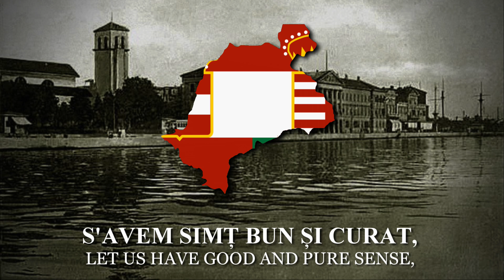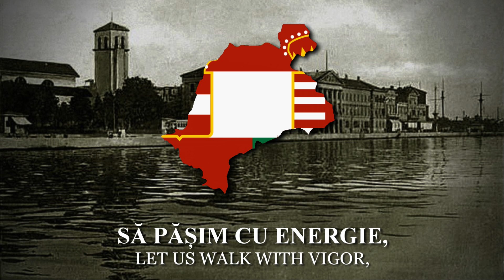"Gott erhalte, Gott beschütze" (God preserve, God protect) - Imperial Anthem of Austria-Hungary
With English and Romanian lyrics.

NOTE: TRANSLATIONS MAY NOT BE ACCURATE.

ROMANIAN VERSION OF AUSTRIA-HUNGARY ANTHEM

 Archivum Musicum

Description: "Gott erhalte Franz den Kaiser" was a personal anthem to Francis II, Emperor of the Holy Roman Empire and later of the Austrian Empire, with lyrics by Lorenz Leopold Haschka  and music by Joseph Haydn. It is sometimes called the "Kaiserhymne". Haydn's tune has since been widely employed in other contexts: in works of classical music, in Christian hymns, in alma maters, and as the tune of the "Deutschlandlied", the national anthem of Germany.